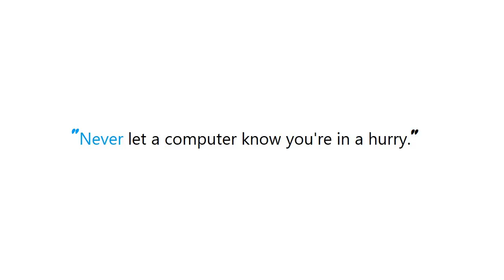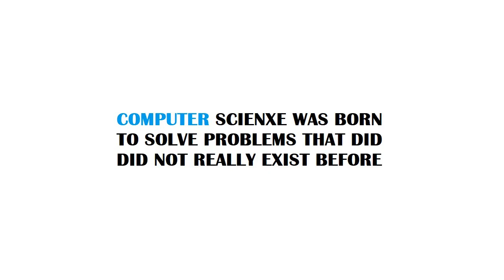PYTHON : python @abstractmethod decorator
Guide : [ PYTHON : python @abstractmethod decorator ]